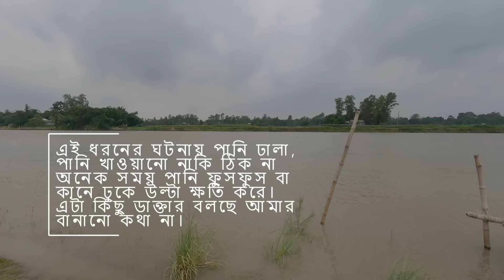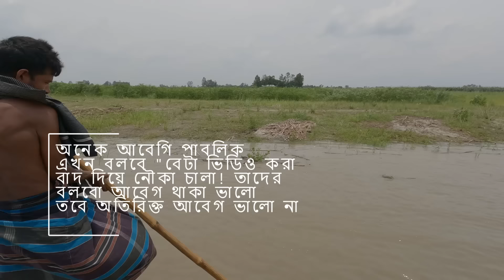নদীর পাড়ে আঁকাবাঁকা মেঠো পথের পাশে ছোট একটা বাড়ি আমার স্বপ্ন | Doyel Agro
এই পৃথিবীতে আমার ভাবনার সাথে আমার সপ্নের সাথে মিল আছে এমন ১০ লক্ষ শুভাকাঙ্খী পাবো সেটা দুই বছর আগেও ভাবতে পারি নাই। আমি অতি সাধারন একজন মানুষ যার অনেক ভুল ত্রুটি হয়। আমি আপনাদের ফোন রিসিভ করতে পারি না মেসেজের উত্তর দিতে পারি না দেখা করতে পারি না। এরপরও আপনারা আমাকে সাপোর্ট দিয়ে এতদূর নিয়ে আসছেন তার জন্য আপনাদের প্রতি আমি চির কৃতজ্ঞ। আমার জন্য দোয়া করবেন। আমি যেন আপনাদের এই ভালোবাসা ধরে রাখতে পারি। ধন্যবাদ।